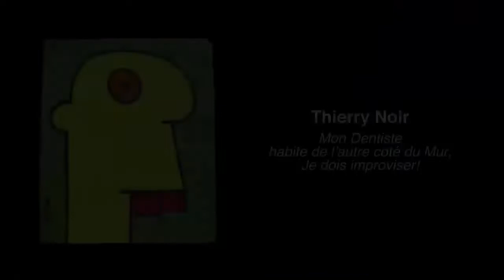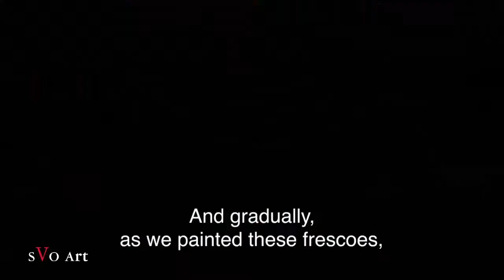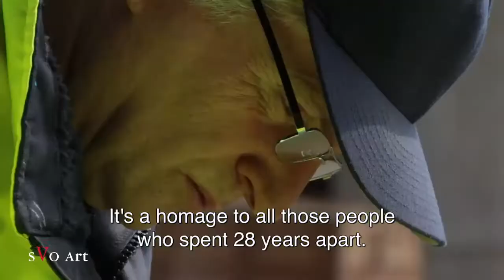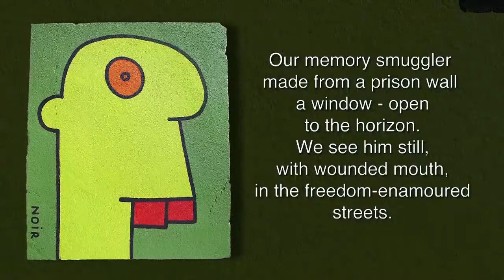Thierry NOIR, Berlin Wall artist. Artwork created for the Sylvestre VERGER collection "Art Liberty".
Creation of the artwork, by the precursor French/German artist of the Berlin Wall Thierry NOIR, painted on a Berlin Wall fragment for the Sylvestre VERGER art collection "Art Liberty - from the Berlin Wall to Street Art -".
Art Liberty, composed of quarantine works, was the inaugural exhibition of the European Capital of Culture 2019 in Plovdiv in Bulgaria and the main exhibition of the Bastogne War Museum in Belgium for the commemoration of the 75th anniversary of the victory of the Battle of the Bulge.